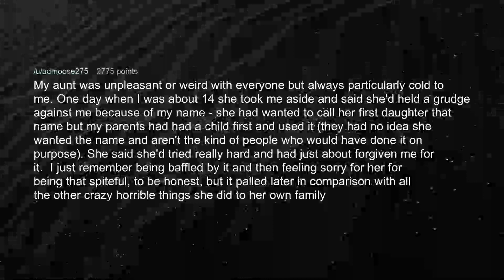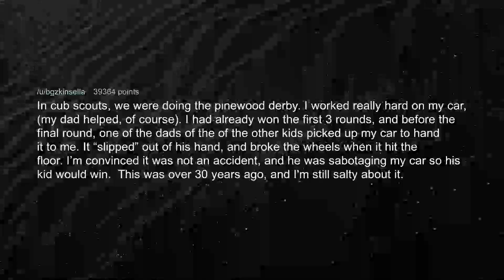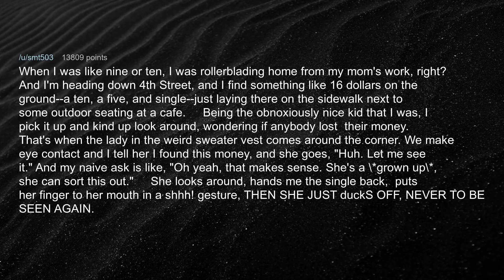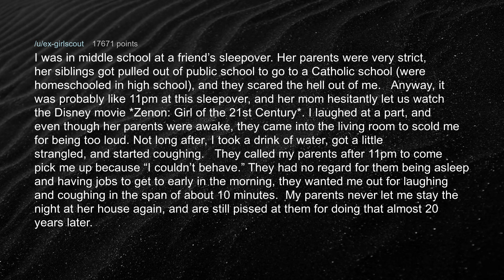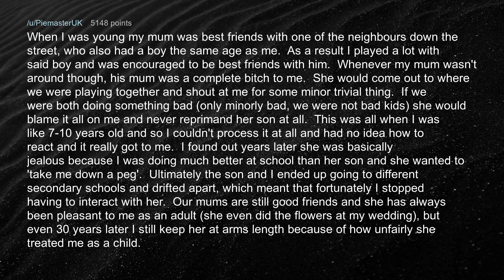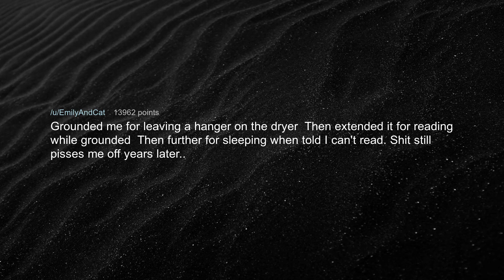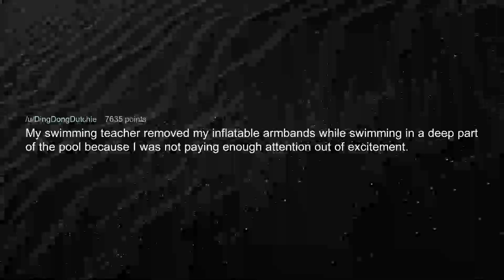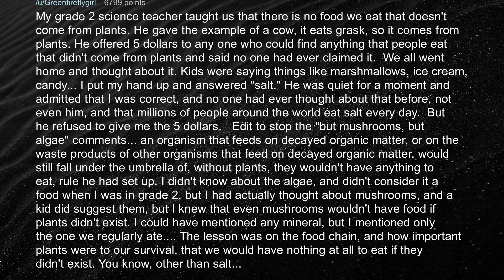What's the most petty thing an adult did to you when you were younger? [r/AskReddit] Reddit Stories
What was the most petty thing an adult did to you, when you were younger? [r/AskReddit] Reddit Stories

We at StoryMonkey research the top posts of Reddit subreddits like AskReddit and r/ama  and  try to repurpose the stories to best suit the viewer. The Reddit Stories may be funny, cringe or even creppy but this time there some choosen top comments from askreddit who share some of the most unbelievable stories they witnessed.